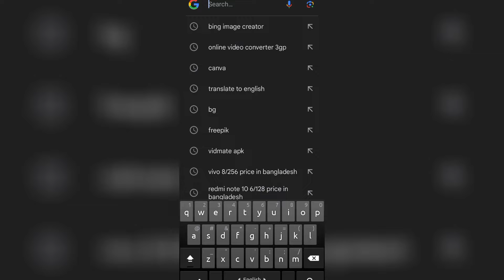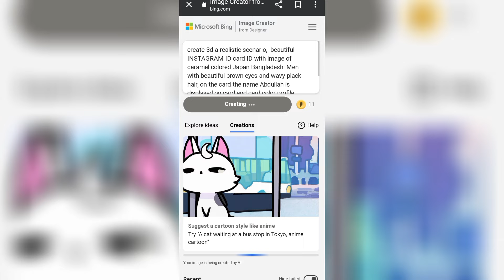How to Create id Card Microsoft bing ai image avater | instagram viral ai photo editing 2024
In This Video: technessiq,bing ai,how to use bing ai,Microsoft bing ai image avater,instagram profile ai photo editing,instagram profile photo ai avater,how to create social media image,how to edit 3d ai image 2024,facebook profile picture ai free,bing image creator illustrator free,microsoft image creator prompts,Microsoft bing ai image,social media profile name video editing,bing image creator,microsoft bing image creator,microsoft bing ai image generator,bing ai secrets

Prompts.
1.create 3d a realistic scenario,  beautiful INSTAGRAM ID card ID with image of caramel colored Japan Bangladeshi Men with beautiful brown eyes and wavy plack hair, on the card the name Abdullah is displayed on card and card color profile match
2.
You sent
create 3d a realistic scenario,  beautiful INSTAGRAM ID card ID with image of caramel colored african american woman with beautiful brown eyes and wavy plack hair, on the card the name Marty Mar is displayed on card and card color profile match
BLACK shiny